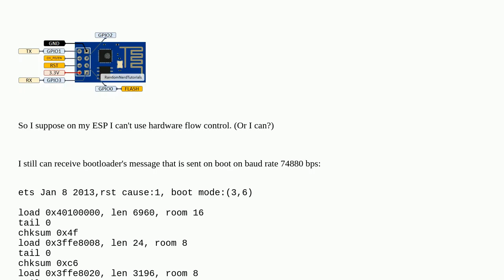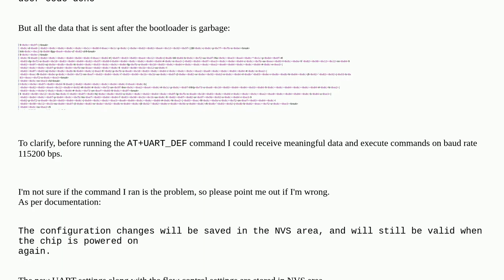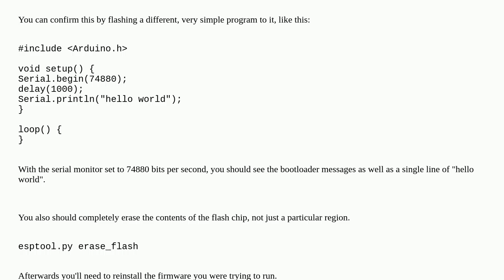How to reset flow control that prevents me from reading data from ESP8266?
A special thanks goes out to the community

  uart esp8266 reset